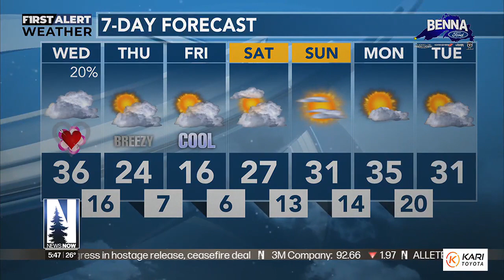Northern News Now Morning Forecast 2-14-24